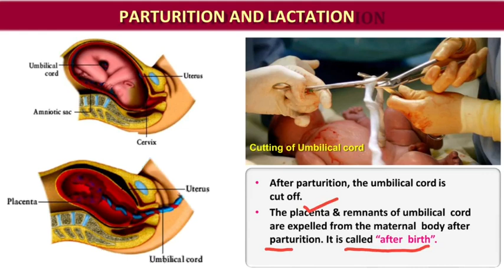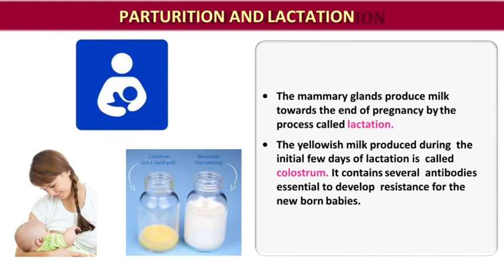Parturition and Lactation|Human reproduction|12th Bio-zoology|chpater 2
12th BIO-ZOOLOGY
CHAPTER 2
Human reproduction
parturition and lactation